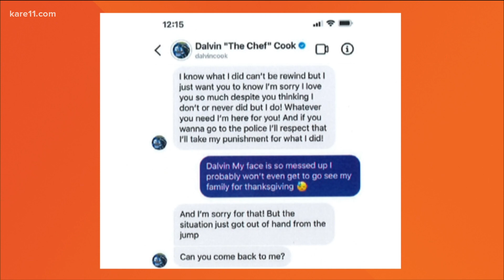Vikings RB Dalvin Cook sued by ex-girlfriend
The woman is seeking $50,000 in damages over allegations that Cook assaulted her in his home in November 2020.